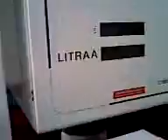10 eurolla bensaa